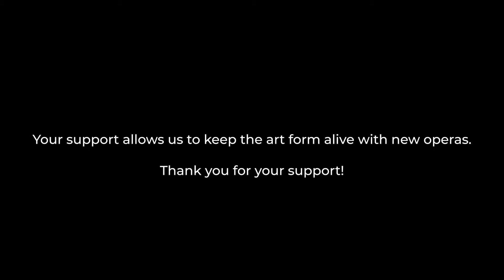The Importance of New Works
Librettist and Director, John Caird, and Composer, Tarik O'Regan, who are behind the 2019 world premiere, The Phoenix, join HGO Artistic Director, Patrick Summers, to discuss the importance of new works in opera.